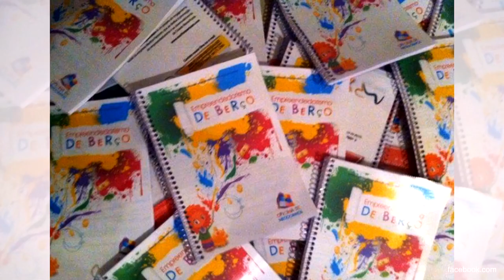The Business School For 10 Year Old Dreamers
Kids are the future. In Rio de Janero, Brazil, a former psychology student decided to give these kids an early start by starting Oficina de Negocinhos, the little school of business. Ana Biavatti aims to teach children the value of creativity, ideas and dreams. You don’t have to be a grown up to have or chase a dream.
Having experienced the difficulties in developing and starting companies in emerging markets she decided that a change was needed in the way we set up these companies. Putting the focus social businesses instead of financial Ana wants to change the business Eco-system. Ana shared the story of this very special business school with us on IntoBusiness.